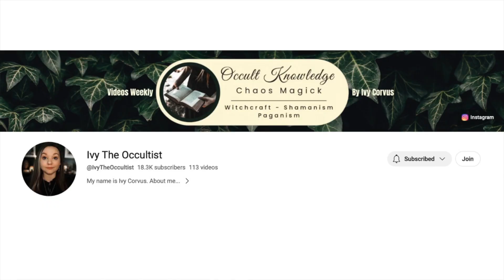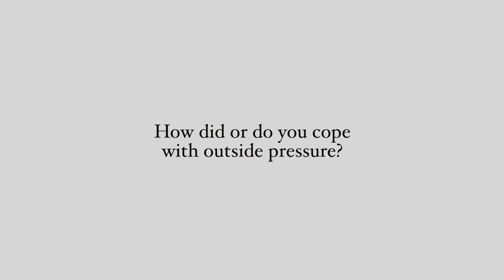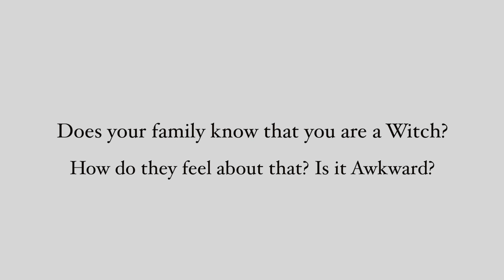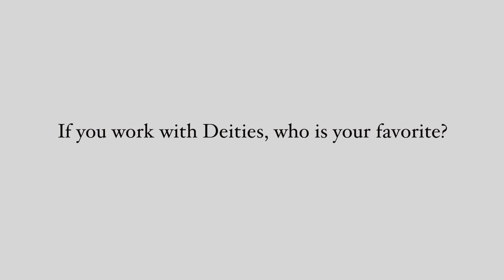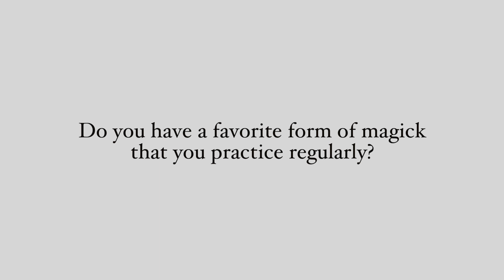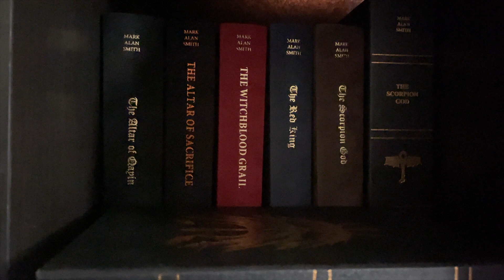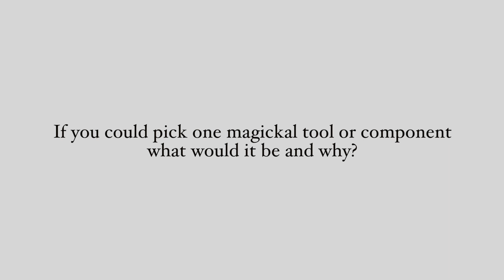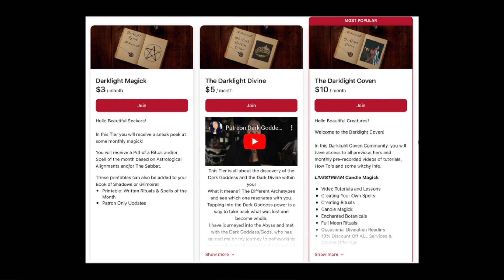Answering Your Questions and Updates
A few updates and answering some questions from a Q&A post I recently did!  These can sometimes be very personal and difficult to share.  As a creator we sometimes choose to be ok with being vulnerable to the world.

Here are a few links and mentions:
The Tag mentioned in the video
Ivy The Occultist @IvyTheOccultist

And check out the website for free pdf downloads ✨✨✨✨✨✨✨

Check out the Witchcraft Crash Course created as a Witchcraft 101 or a way to add more layers to your own personal alchemic magick.